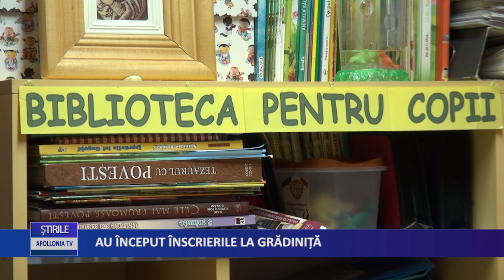Au inceput inscrierile la gradinita